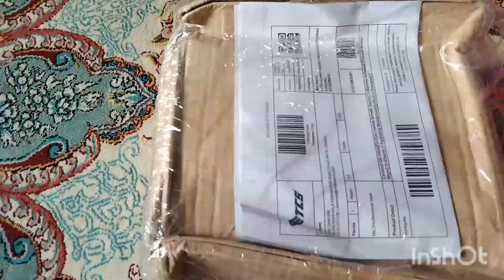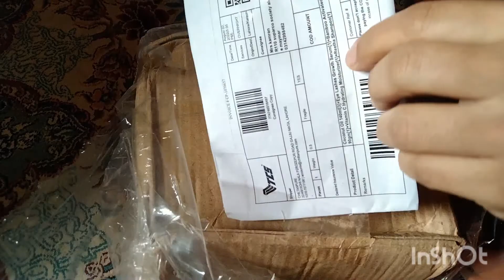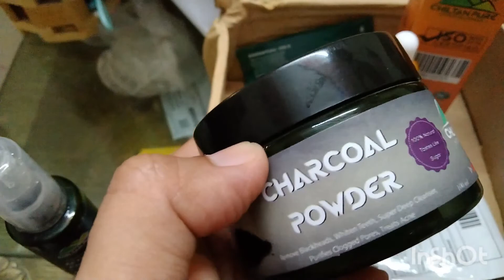Morning to Afternoon Busy Routine by vlogger life